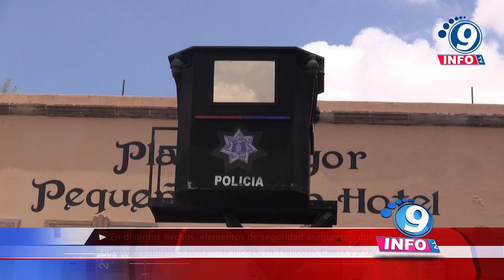Elementos de seguridad aseguraron dos vehículos y probables sustancias ilícitas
En distintos hechos, elementos de seguridad aseguraron dos vehículos y probables sustancias ilícitas, en Trancoso, Calera y Jerez.

En el municipio de Trancoso, elementos de la Policía Estatal Preventiva aseguraron una camioneta que fue abandonada ante la presencia policial. La unidad que corresponde a una camioneta Ford Ranger XL, color azul, modelo 2001, fue ubicada en un camino de terracería en la comunidad El Porvenir, luego de una persecución con elementos policiales. Una vez asegurada y tras una revisión de la misma, en su interior se localizaron cartuchos útiles, por lo que se procedió con su aseguramiento para ponerla a disposición de la autoridad competente. Por la posesión de probables sustancias ilícitas, elementos de la Policía Estatal Preventiva, detuvieron a dos masculinos, en el municipio de Jerez. Los efectivos policiales realizaban recorridos de vigilancia y prevención del delito sobre la carretera Federal número 23, como referencia a la altura de la comunidad El Moral, cuando visualizaron a dos personas a bordo de una motocicleta, quienes al notar la presencia policial, mostraron una actitud sospechosa y evasiva.